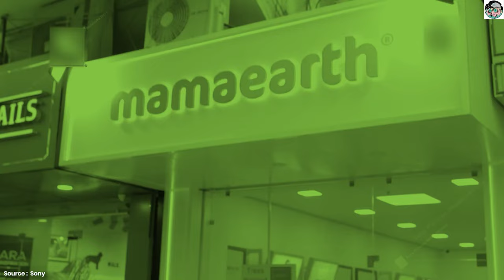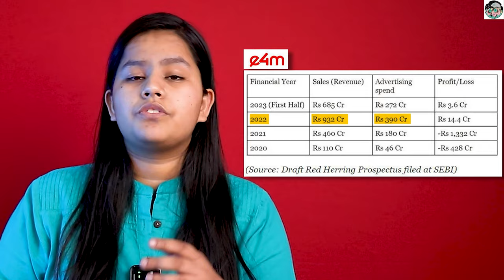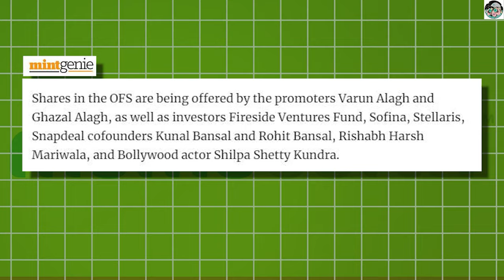Exposing the Dark Side of mamaearth | Exposed Mamaearth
Mamaearth, a renowned baby care brand, had initially planned an IPO (Initial Public Offering) to offer shares of their company to the public. However, due to unforeseen circumstances, they have decided to hold back the IPO for the time being. Despite this decision, Mamaearth remains dedicated to providing safe and natural baby care products, prioritizing the well-being of infants and toddlers everywhere Let's uncover the real reasons and side you don't know
00:00 Intro
00:35 Starting of Mamaearth
01:17 Vision of Mamaearth
1:23 Reason behind Ipo
1:36 Why was IPO Necessary
3:16 How ipo will benifit
4:00 Why the ipo is on hold
4:55 how ipo is destroying start ups